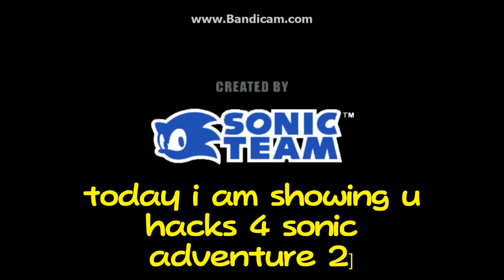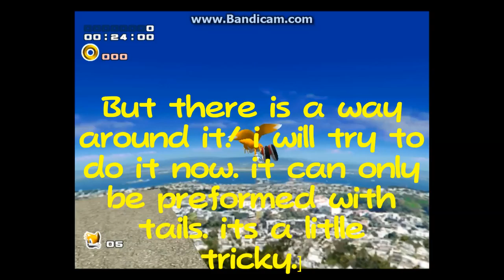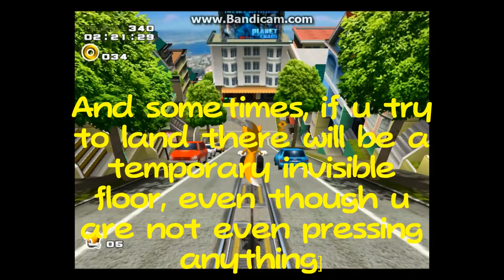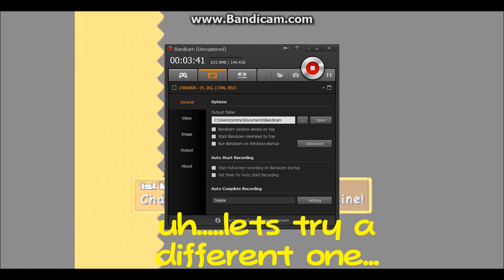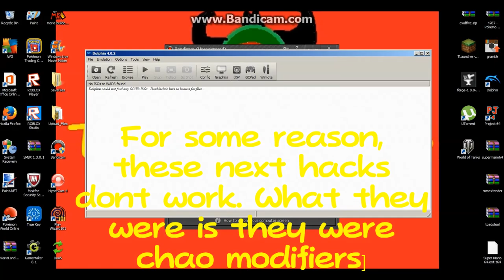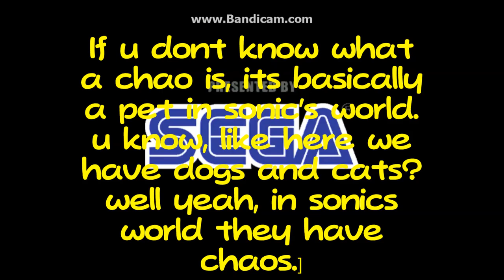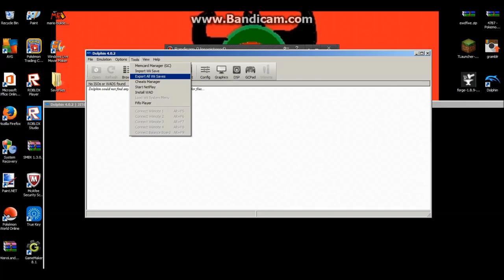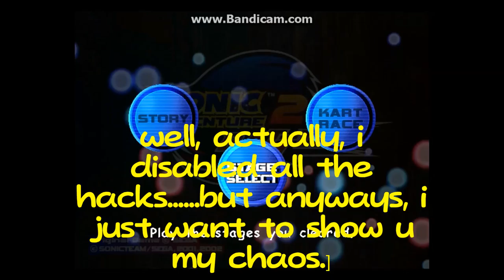Hack Showcase: Sonic Adventure 2 Battle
i am truly sorry for the lag! this is a very hard game to load as i said in the video!